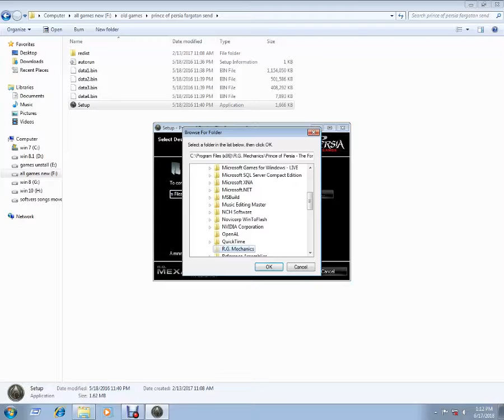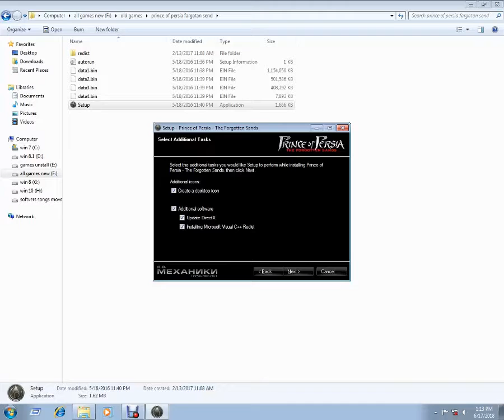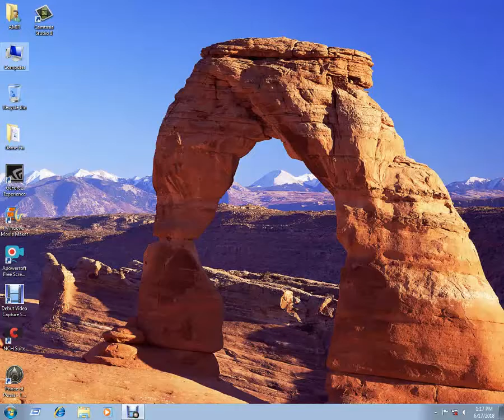How to Install Prince of Persia Forgotten Sands Skidrow on PC........100% working Hindi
prince of persia the forgotten sands game

prince of persia the forgotten sands walkthrough

prince of persia the forgotten sands gameplay

prince of persia the forgotten sands system requirements

prince of persia: the forgotten sands platforms

prince of persia the forgotten sands psp

prince of persia the forgotten sands wii

prince of persia the forgotten sands movie